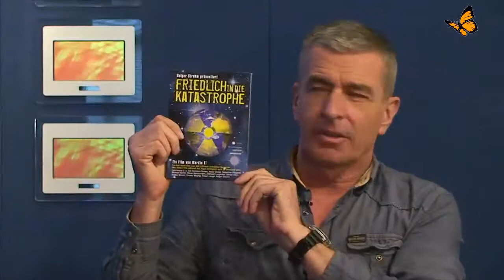Bewusst.TV: Gentechnik, Freihandel und Co… #1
Übernommen von: Bewusst.TV - herzlichen Dank an Jo Conrad nebst Team für Eure Arbeit!

Jo Conrad im Gespräch mit Holger Strohm.
Holger Strohm, ausgewiesener Experte und Autor vieler Bücher unterhält sich mit Jo Conrad über die Gefahren der Genmanipulation, TTIP und andere Freihandelsverträge, Atomkraft und vieles mehr.